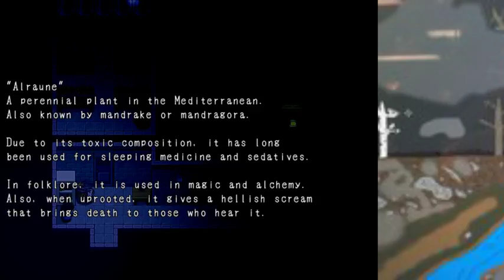Mad Father lets play part 9